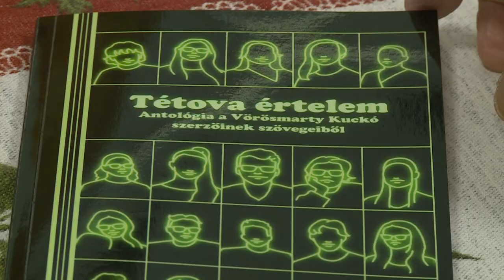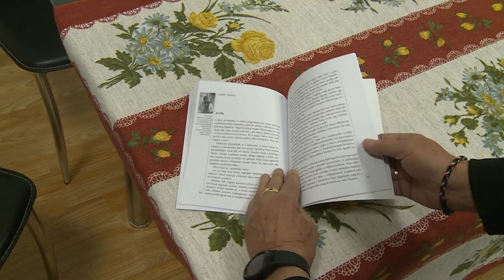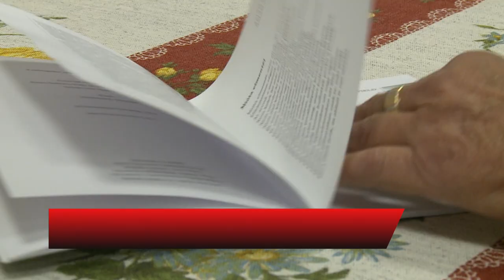TÉTOVA ÉRTELEM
Megjelenta Vörösmarty Kuckó fiataljainak antológiája. A Tétova értelem című verseket és prózai írásokat tartalmazó kiadványt pénteken mutatták be az olvasóknak.